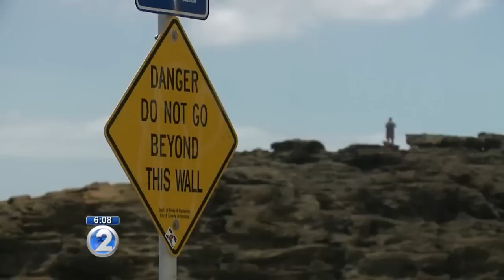Visitor killed at Halona Blowhole, third death in two months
Officials say Tajhee Williams was swept off the rocks near Halona Blowhole and found submerged in about 20 feet of water.